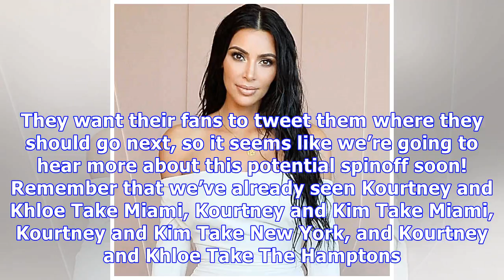Kim kardashian & ‘pregnant’ khloe tease a new ‘kuwtk’ spinoff in exciting new vid — watch